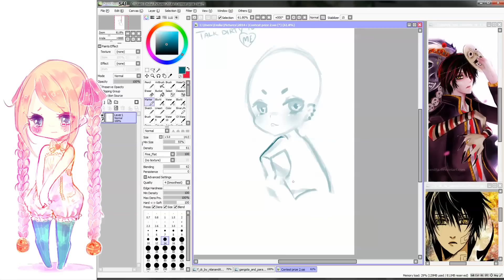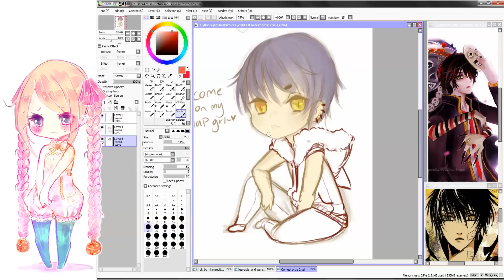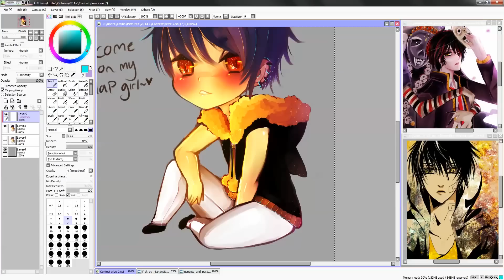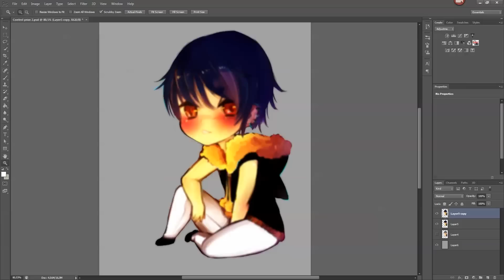TALK DIRTY TO ME [Paint tool SAI] SPEEDPAINT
I listened to "Talk dirty to me" during this whole picture ahaha ///v\\\
I hope everyone can enjoy this lil painting!

Song: Alex Heat- Remember me